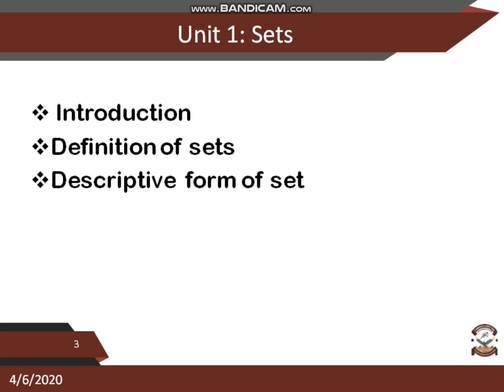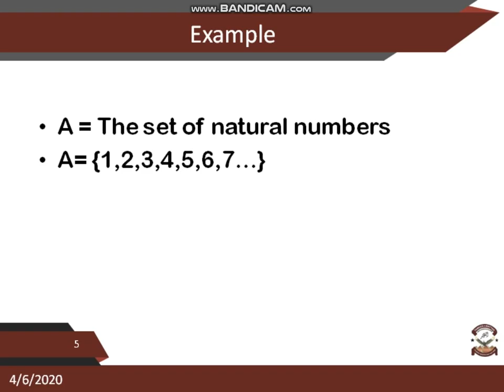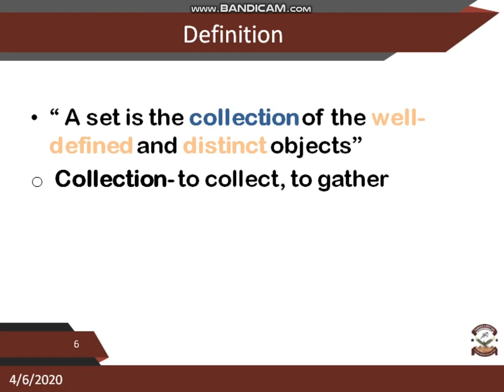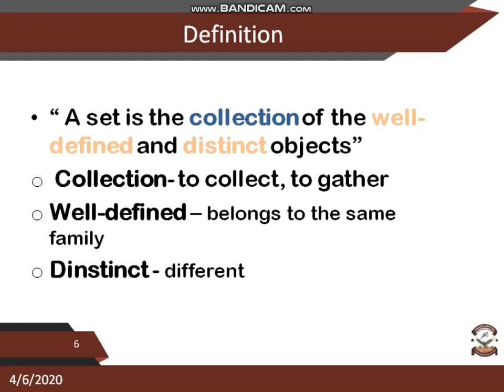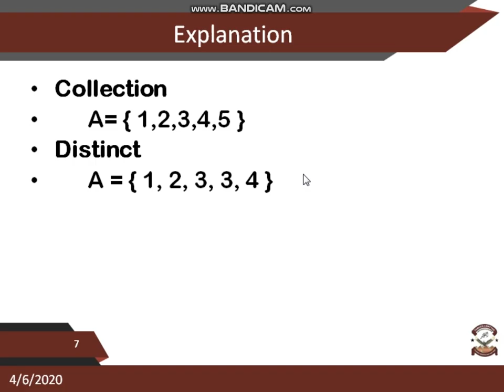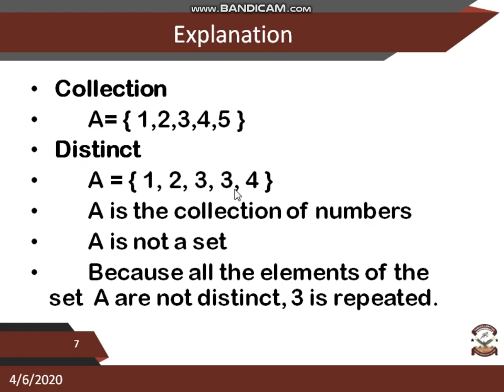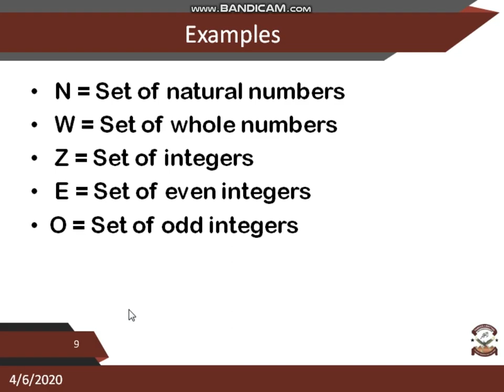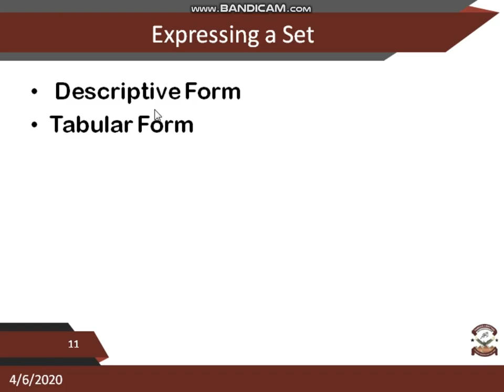Topic: Set. Unit 1 class 7: lecture 1 : vedio part 1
definition and example of sets..
set is the collection of well define and distinct objects